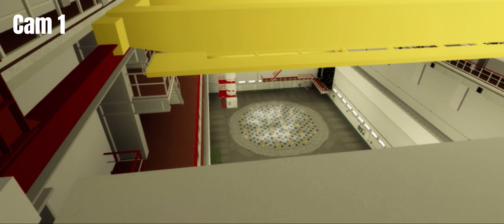Roblox Chernobyl reactor No.4 explosion